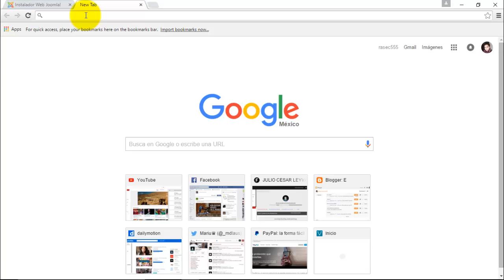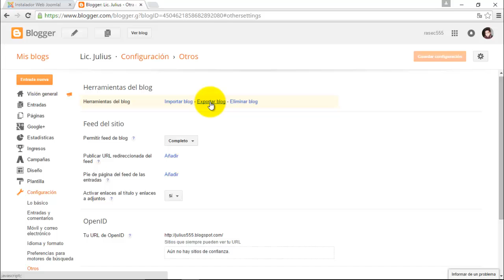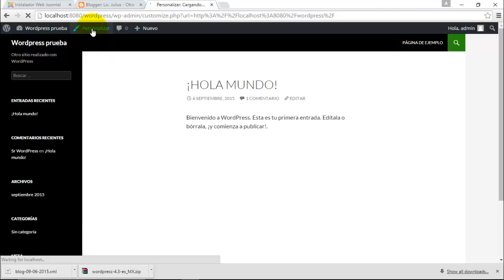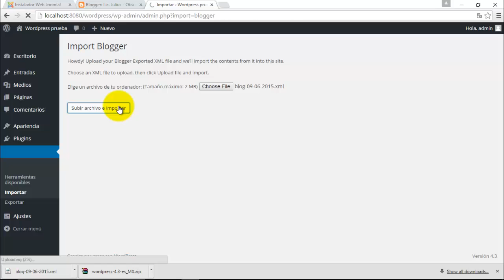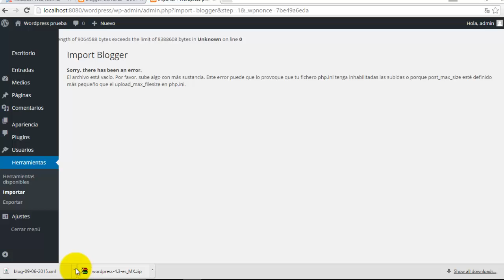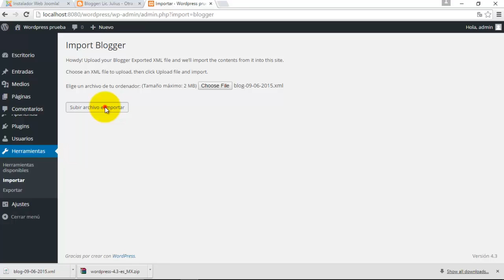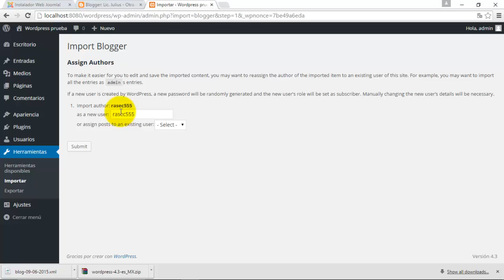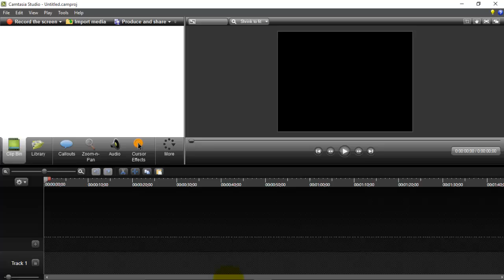COMO RESPALDAR TU BLOG DE BLOGGER EN WORDPRESS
QUE TAL CAMARADAS, LES DEJO ESTE VIDEO DE NUEVO, DONDE SE LES MUESTRA COMO PONER EL RESPALDO DEL BLOG DE BLOGGER EN WORDPRESS MONTADO EN UN SERVIDOR LOCAL XAMPP EN EL SISTEMA OPERATIVO DE WINDOWS 10

ANTES TIENEN QUE TENER INSTALADOR WORDPRESS 4.3 ABAJO LES EL VIDEO DE COMO INSTALAR WORDPRESS EN WINDOWS 10

ESPERO QUE LES SIRVA CUALQUIER DUDA O COMENTARIO YA SABEN DONDE, SALUDOS